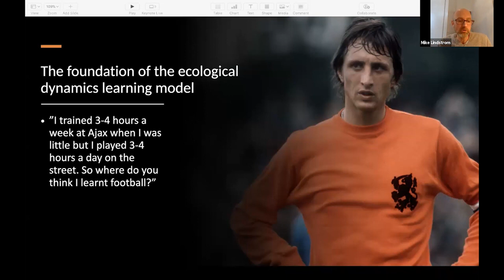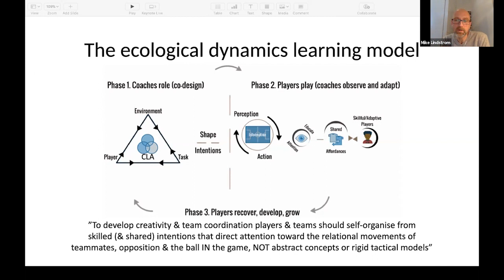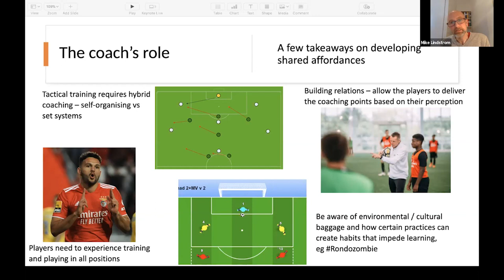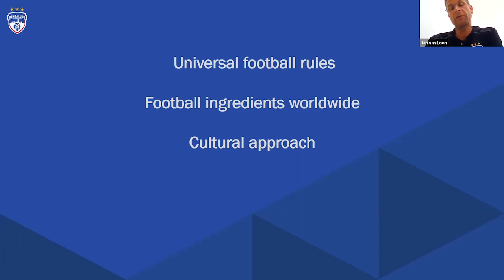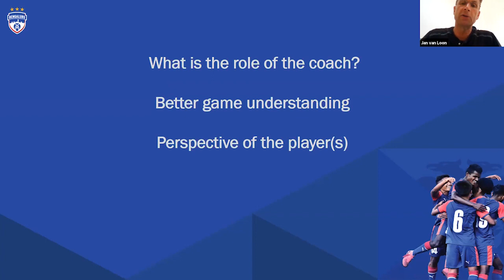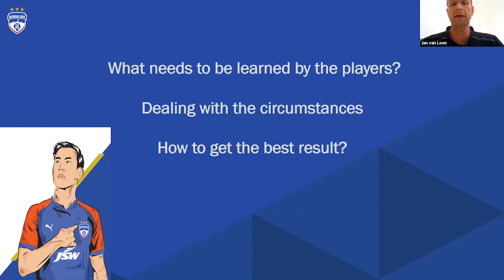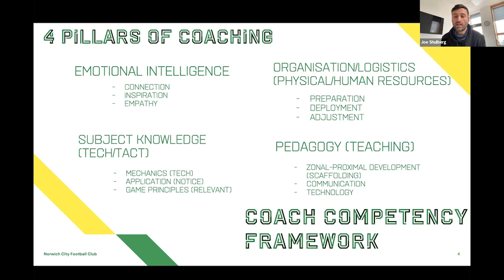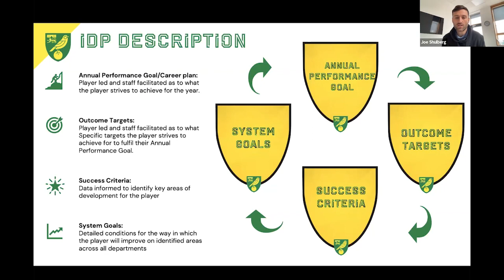Impact of systemless football on player development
💡 Napoli coach Luciano Spalletti has said: “Systems no longer exist in football, it’s all about the spaces left by the opposition.”
Three leading coaches present and discuss how player development is evolving in reaction to a senior game which calls for players who can play on and off the ball in all areas of the pitch.

🗣 Joe Shulberg (Head of Academy Coaching - Norwich City)
🗣 Michael Lindstrom (Coach and player education/development - AIK)
🗣 Jan van Loon (Head of Youth Development - JSW Bengaluru)